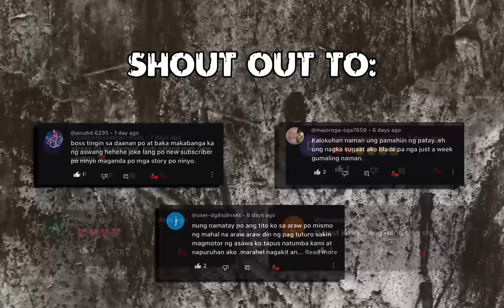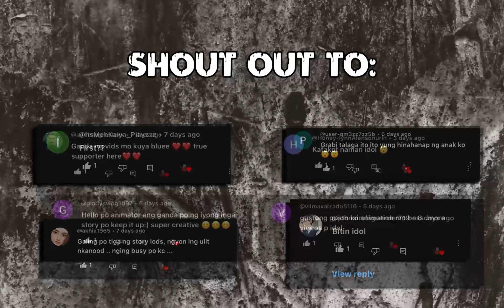Ang Sundo Ni Lola | Tagalog Animated Horror Story | Undas Serye - Pinoy Horror Story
Isang lalaki ang sinamahan ang kanyang lola sa mga huling araw nito. Kung saan nakakakita ito ng espiritu na tila ba sinusundo ang kaluluwa ng kanyang lola.

Animated by: C.L.
Digital Artworks by: P.M.
Narrated by: Blue

NOTE: The use of our video, audio, particularly our narration for whatever reasons is extremely prohibited unless permitted.

Animated by: C.L.
Narrated by: Blue